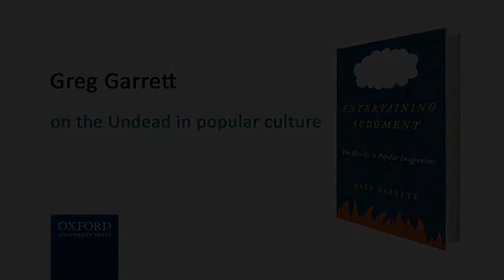On the undead in popular culture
Greg Garrett talks about his interest in the pervasiveness of the undead in popular literature/culture.